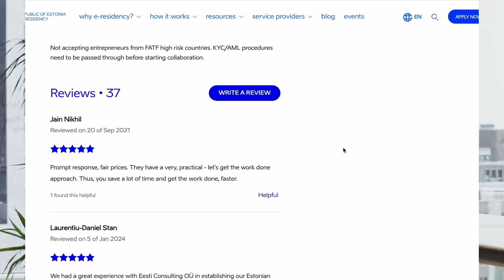Did you find accounting company in Estonia? Try Eesti Consulting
📊 Seeking accounting services in Estonia ? Whether you're a micro, small, or large company, leverage Eesti Consulting's expertise and opt for a dependable partnership.

Say goodbye to squandering money and time on paperwork! Concentrate on your business, and let Eesti Consulting handle your tax and accounting duties. Bid farewell to worries about deadlines, VAT returns, and annual reports.

📦 We guarantee punctual delivery of bank statements and invoices, preserving your precious time.

No dividends or salary payments? No problem! In Estonia, revel in a 0% Corporation Tax rate instead of the standard 20%